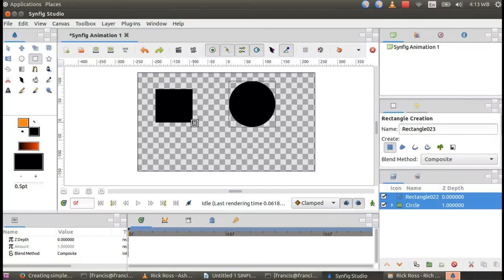Tunapanda shout-out to KTOUCH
Shout-out video to the KTOUCH community from Tunapanda Institute Kibera, Kenya.